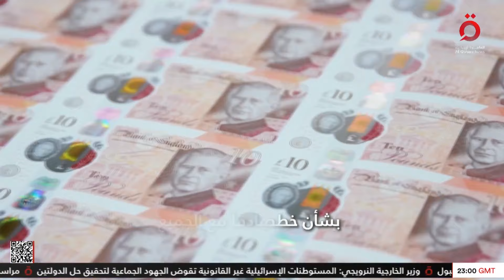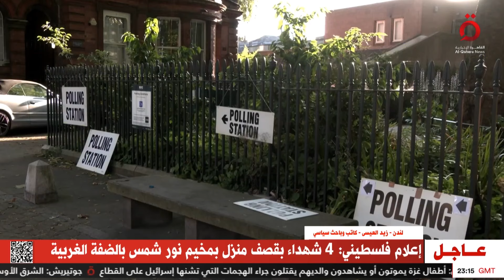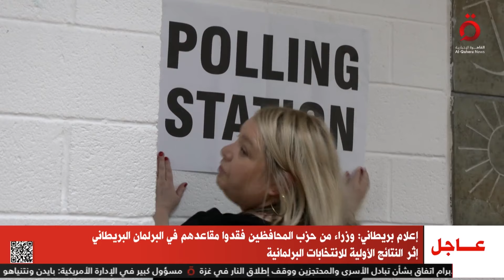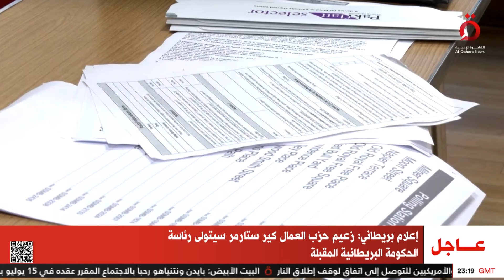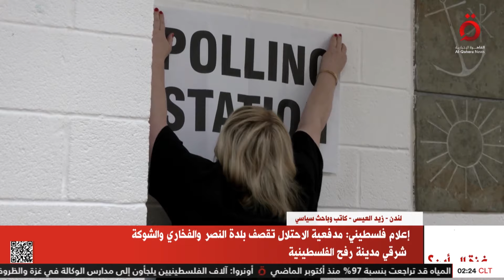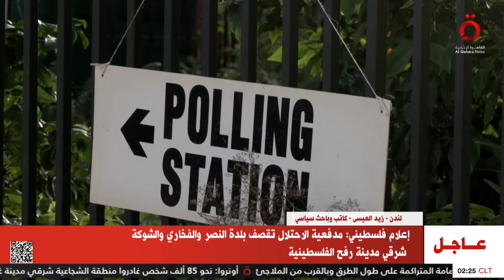تداعيات النتائج الأولية للانتخابات البريطانية.. وإسرائيل تستمر في عدوانها على غزة| تغطية خاصة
5/7/2024